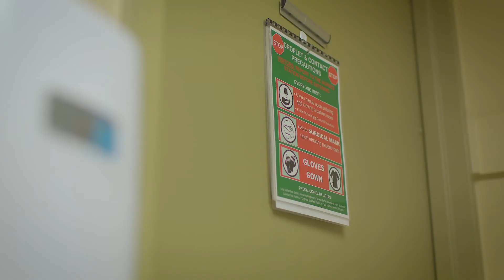A Solution to Hospital Overflow: Send COVID Patients to Kindred Hospitals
Kindred Long-Term Acute Care Hospitals, also known as Transitional Care Hospitals, are specially designed to care for medically complex patients who require an extended time to recover. This has made our nationwide network uniquely suited to aid short-term hospitals which are overflowing with COVID-19 patients. In Chicago, these patients were sent to Kindred Hospital, where they could receive the specialized care they needed to recover as fully as possible, while helping alleviate patient traffic jams at short-term hospitals.